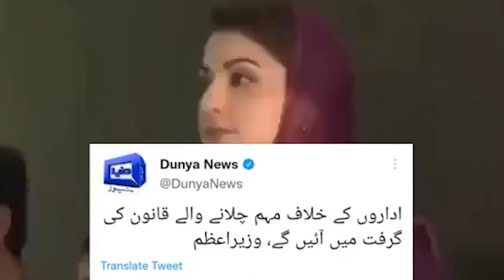Imran Khan BIG Surprise after DG ISPR Conference|Imported GOVT.|Army Chief Bajwa|Faisal Tarar Speaks